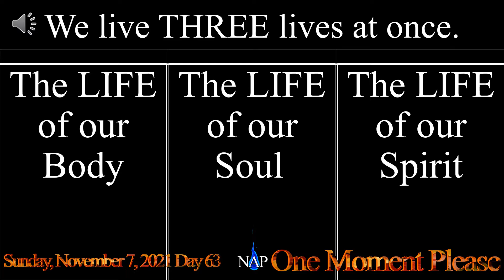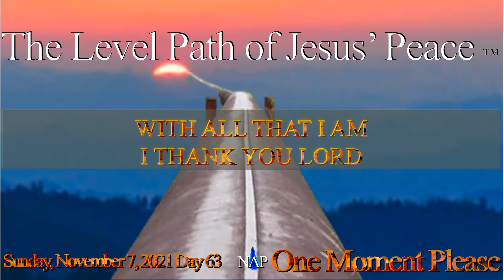One Moment Please 63